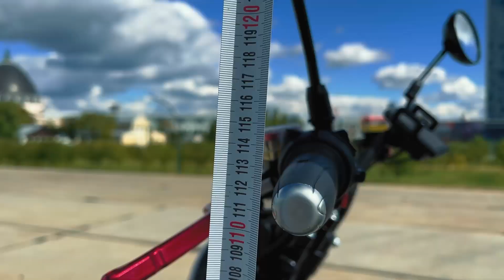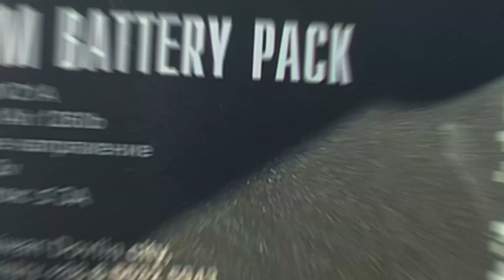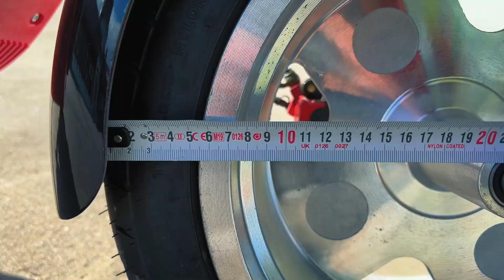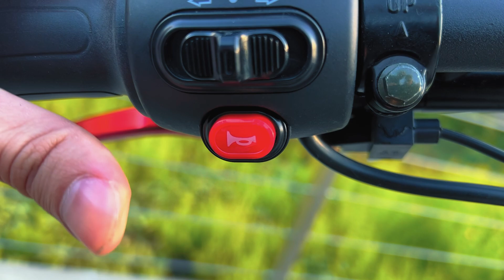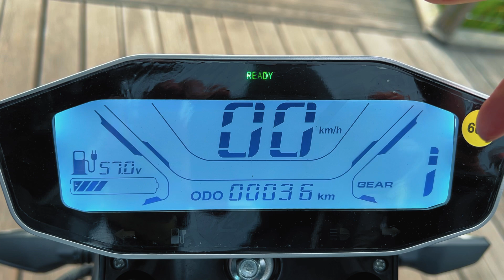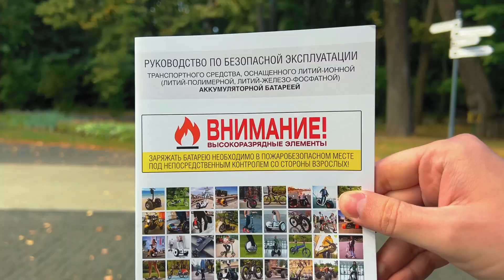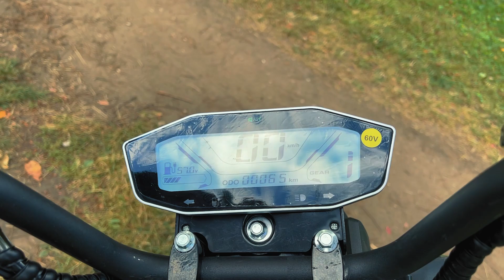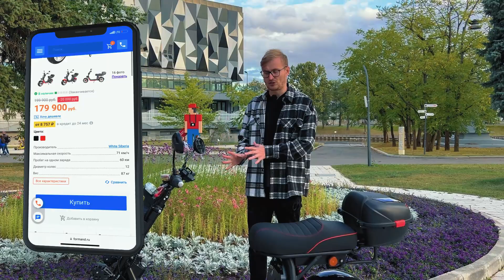"РАЗБОР" ФЛАГМАНА CITYCOCO на 3950W / Подробный обзор на WHITE SIBERIA PRO MAX+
Электроскутер White Siberia CityCoco PRO MAX+ 3950W предназначен для езды по асфальту, грунтовке и бездорожью. На нем можно выехать на прогулку, в магазин или на работу. Для ночной езды предусмотрены передняя фара, поворотники, стоп-сигнал и 2 стробоскопа.

Модель оборудована двигателем 3950 Вт, с максимальной скоростью 71 км/ч. На одном заряде батареи 21 Ач 60 В можно проехать до 60 км. Предусмотрена возможность установки дополнительной батареи и увеличия максимального пробега до 100 км.

Другие особенности электроскутера:
- регулируемые дисковые гидравлические тормоза,
- регулируемые пружинно-масляные амортизаторы,
- зеркала заднего вида,
- штатная сигнализация,
- габариты: 215x37x125 см,
- грузовой бокс,
- максимальная нагрузка 260 кг,
- держатель для телефона с разъемом USB.

Диаметр колес - 12 дюймов
Мощность электродвигателя - 3950 Вт
Тип аккумулятора - Li-ion (Литий-ионный)
Аккумулятор - 60В 21 Ач
Пробег на одном заряде - до 60 км
Максимальная скорость - 71 км/ч
Тормозная система - Дисковая гидравлическая
Наличие фар - Впереди и сзади

Магазин Formand:
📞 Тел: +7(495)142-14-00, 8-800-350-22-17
⛳ г. Москва, ул. Сущевский Вал, д.43, стр.2